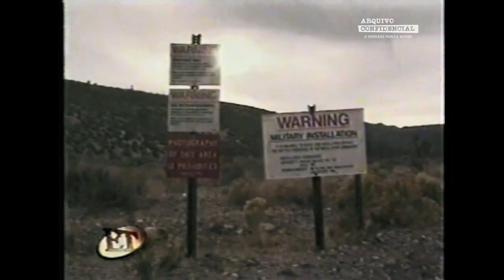Dana Scully em documentários sobre mistérios em 1996 (cedido por Arquivo Confidencial)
Vídeo cedido gentilmente pelo Canal Arquivo Confidencial.

Qualquer doação para este canal é bem-vinda!
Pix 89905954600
João Marcelo M. Rios
Caixa Econômica Federal
Agência 0151
Operação 013